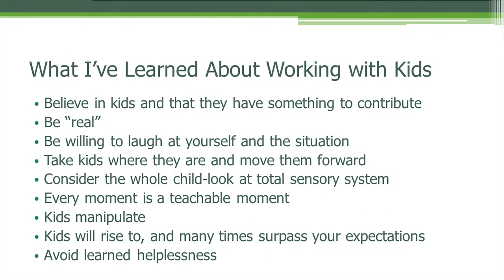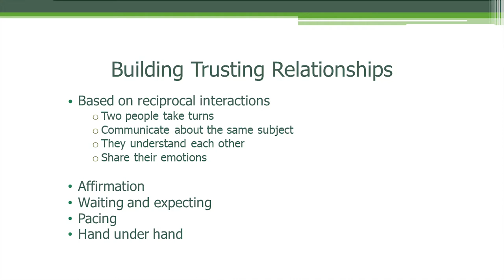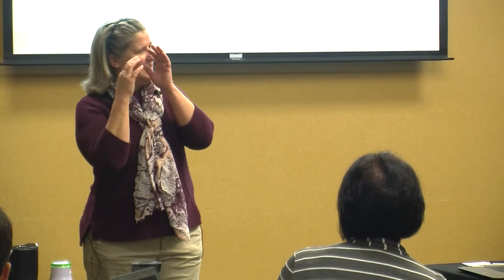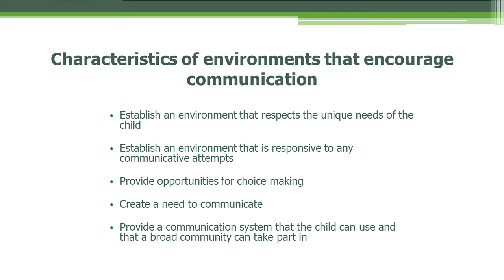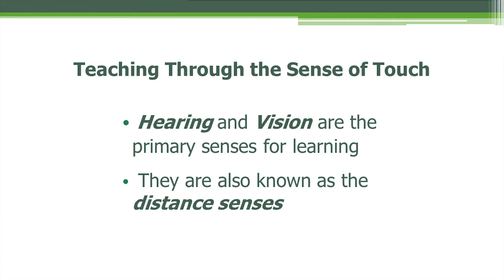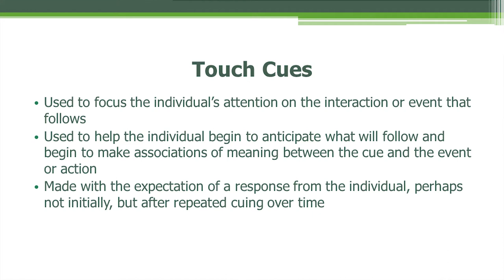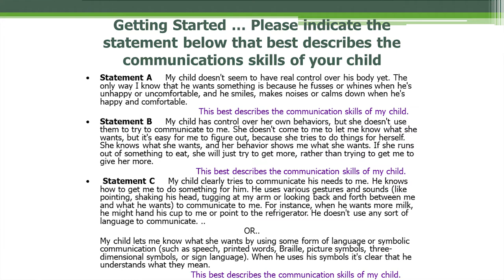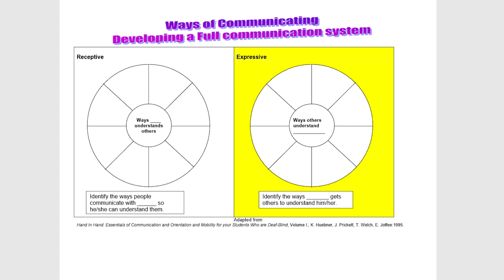Can We Talk? How to Get Conversations Started with Pre-Linguistic Learners - Morning Session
Nancy Steele presents the morning session of "Can We Talk? How to Get Conversations Started with Pre-Linguistic Learners" on November 1, 2018.